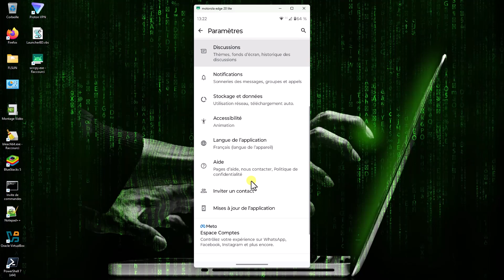Comment Activer la Fonction Mise à Jour WhatsApp Automatique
Tu veux que WhatsApp se mette à jour tout seul sans avoir à y penser ? Dans cette vidéo, je te montre pas à pas comment activer les mises à jour automatiques sur Android et iPhone. Reste à jour et sécurisé en quelques clics !

Sommaire:
00:00 introduction
00:13 pourquoi vous devez faire les mises à jour whatsapp
01:00 comment activer les mises à jour whatsapp en automatique

♦ N'oubliez pas d'activer la cloche de notification pour ne rien manquer des prochaines vidéos.

Je reste disponible en commentaire.

Benoit